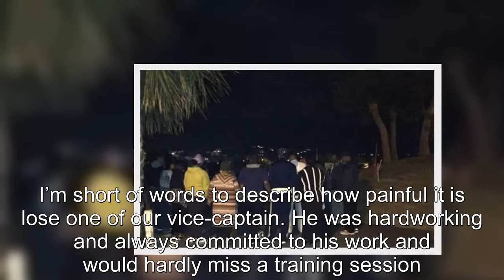SAD NEWS: Football family plunged into mourning as Mudimu dies